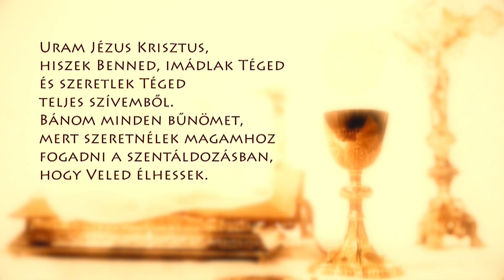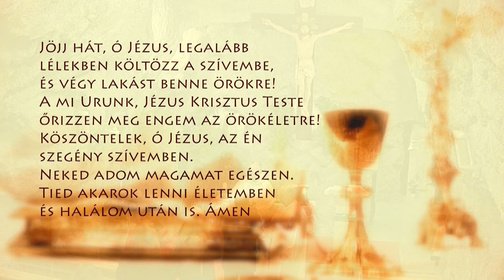Szentmise a Sziklatemplomból – P. Csóka P. János – 2023.10.27.